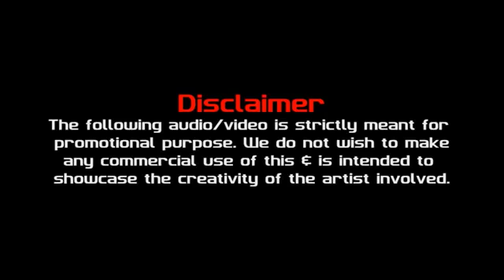Lollypop Desi Dance Mix DJ Saur Electrussion Vol 4